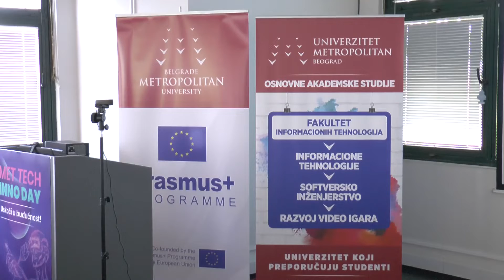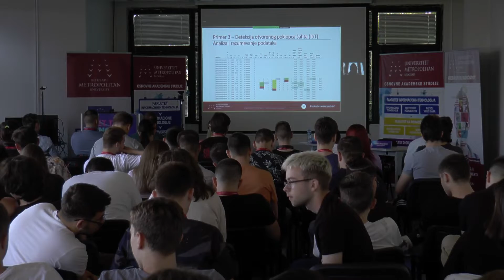MET TECH INNO DAY, prilog sa televizije TV ZONA PLUS